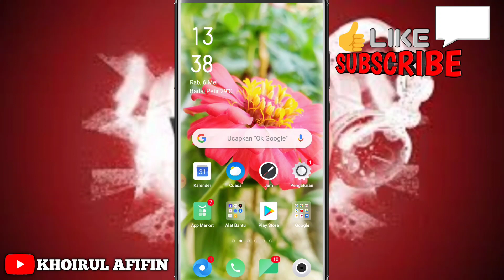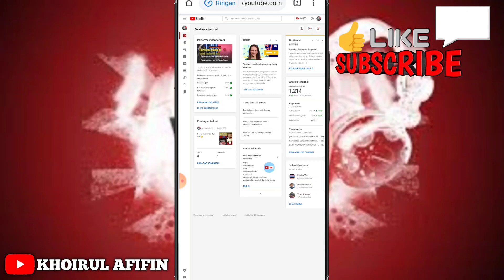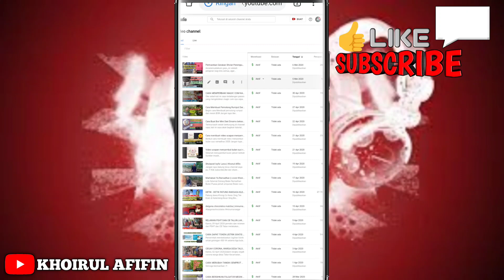Cara Mengaktifkan Iklan Pada Video Youtube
Kali ini saya bagikan tutorial cara aktifkan iklan atau monetisasi pada video YouTube.